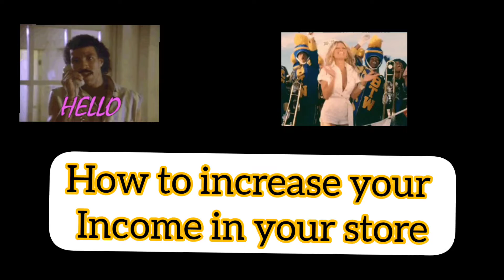how to increase profit in your store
use your extra talent to have extra profit